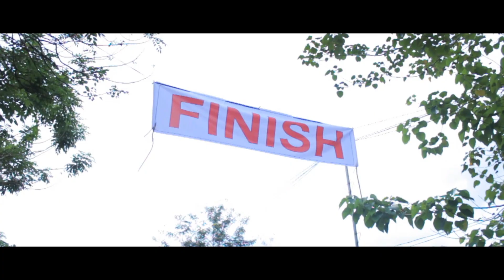SIKAD PARA KAY NIÑO VIDEO HIGHLIGHT